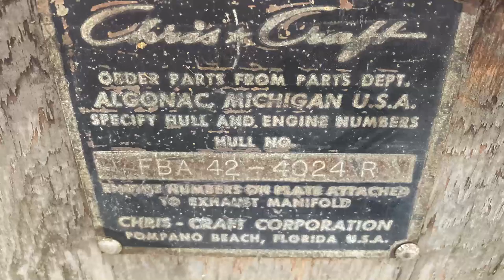1970 42’ Chris Craft Commander Salvage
Salvaging a 1970 42’ Chris Craft Commander fiberglass boat starting on February 26th, 2021. The root of the cause for this sinking were the raw water intake strainers gave way. We had record low temperatures along with city and state wide power outages that lasted for hours and days. Oh, by the way, this is not my boat.